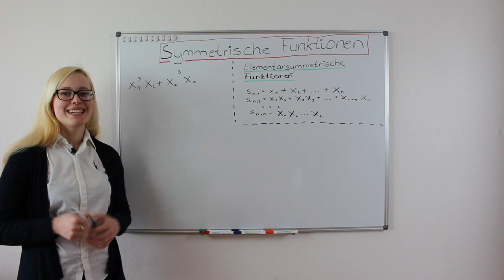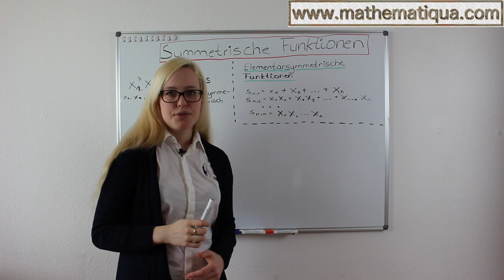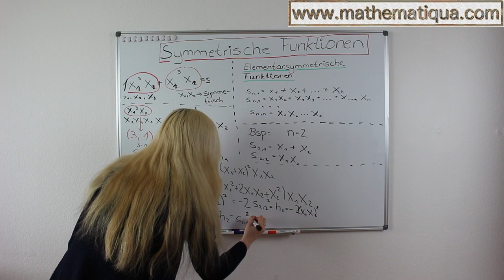Symmetrische Funktionen und elementarsymmetrische Funktionen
Link zum besten Algebra-Buch:

Link zum besten Mathebuch für Studenten (Damit habe ich Mathe gelernt, umfangreich, viele Übungen und tolle Lösungswege!):

Mit diesem Algorithmus kann man symmetrische Funktionen als Zusammensetzung der elementarsymmetrischen Funktionen darstellen.